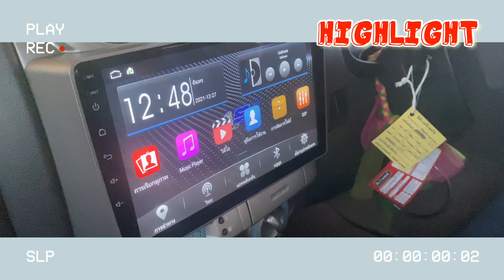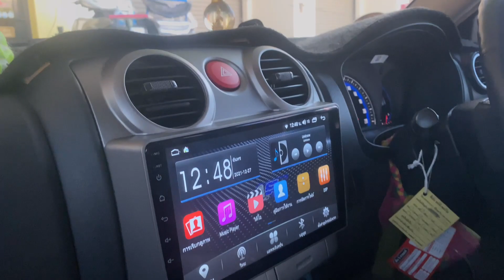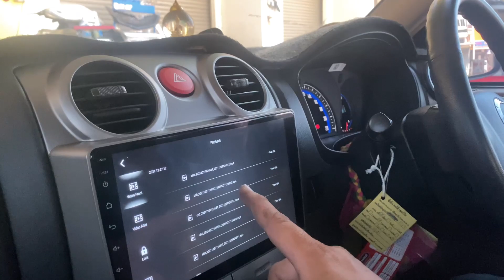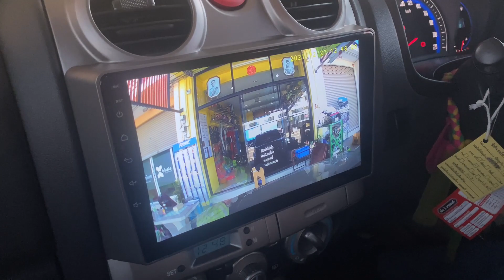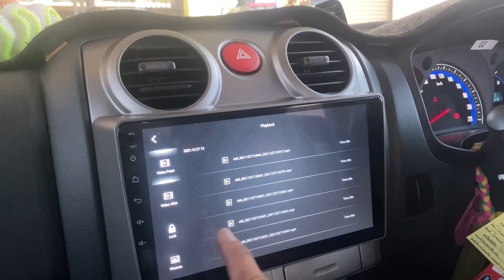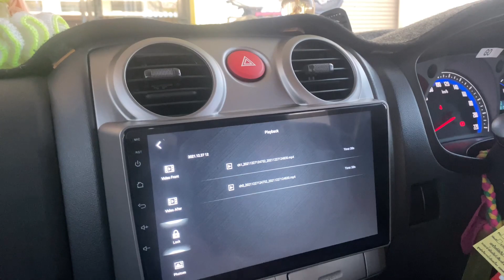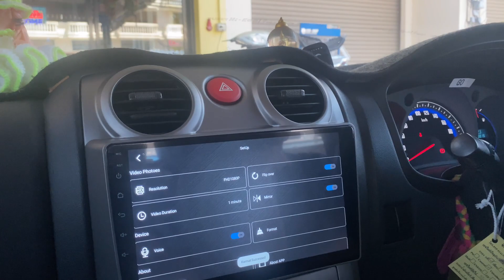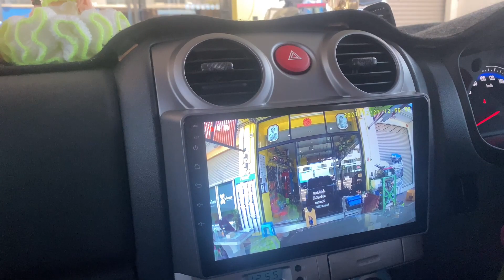อธิบายเรื่องกล้องบันทึกหน้า+หลังขึ้นจอแอนดรอยและวิธีการใช้งาน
[EP.427] อะไรก็ทำง่าย By ช่างนัด - อธิบายเรื่องกล้องบันทึกหน้า+หลังขึ้นจอแอนดรอยและวิธีการใช้งาน : ช่างนัดร้านเรด

▶Super Grip ติดตั้งให้พวงมาลัยดู Sport ขึ้น
▶ หาซื้อเกจวัดอุณหภูมิน้ำ ทางนี้เลยครับ
▶ หาซื้อคิ้วกระโปรงหน้าข้องแท้ ทางนี้เลยครับ
▶ ผ้าเช็ดรถเพียงผืนละ 7 บาท

1 กระป๋อง 199
2 กระป๋อง 299
3 กระป๋อง 399 (ส่งฟรีครับ)